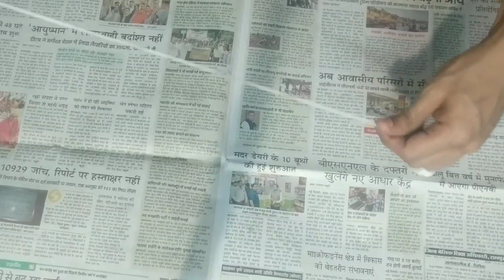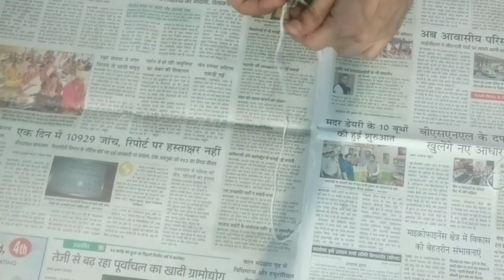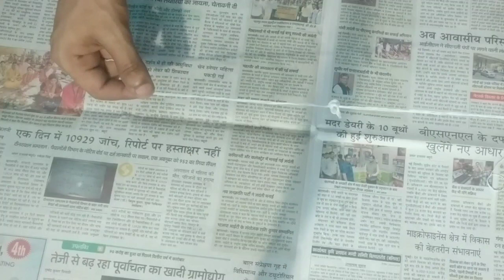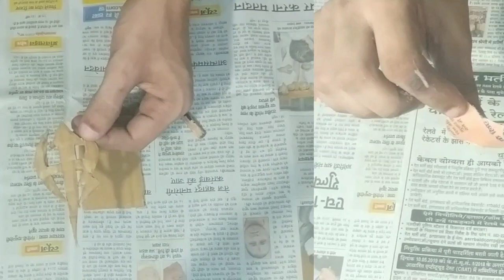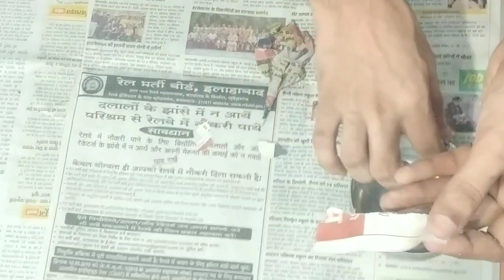WWE Stuffs Series Ep. No.:- 5 How To Make Jeff Hardy Necklace By Using Waste Materials/At Home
Hello friends

Friends Today Video Is WWE Stuffs Series Episode Number 5 And We Are Learning How to Make WWE Superstar Jeff Hardy Necklace By Using Waste Materials And It is Very Easy to Make.